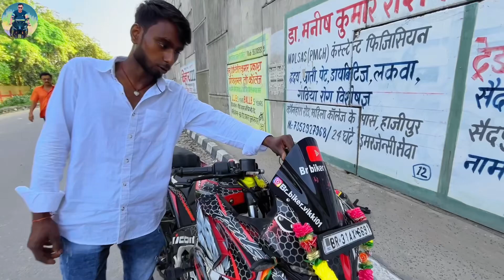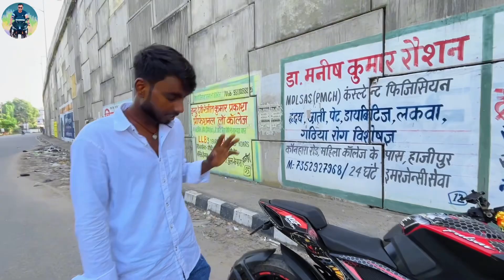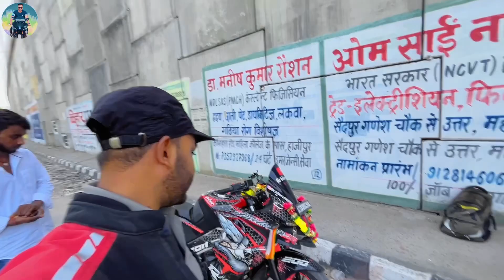One of The Best Modification 😱 In RS200 | 20000 Hazar ka modification | Review after modification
One Of The Best Modification In Rs200 Bike Etc.🧠 One In India

best modification
best modification in bikes
best modification in rs200
rs200 best modification
best indicator for bikes
best prodisc for bike
best mirror for bike
rs200 best mirror
best tyre for rs200
200cc bikes modified
one of the best modified bikes in india
how to install ring light in rs200
pulsar rs200 best modes
unique modification
kerala best modification
best modification in bike
bike engine siezed
rs200 bike
Bike  riding
bajaj rs200 engine siezed
bike ka engine seize kese hota hai
bajaj rs200 engine review
pulsar rs200 bike ka engine hua sieze
bajaj bike engine after long term review
highway run
Bike travelling
hyper ride mai hui bike kharab
bike total loss
how to repair Siezed engine
bike engine repair
plzz guys thoda support dikhao mere family
video ko jada se jada share kro 🙏🙏